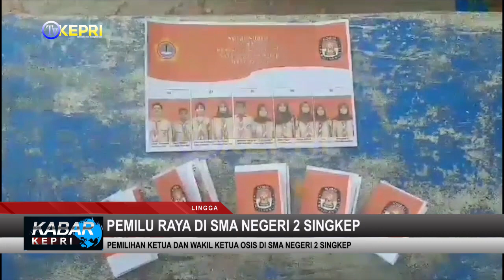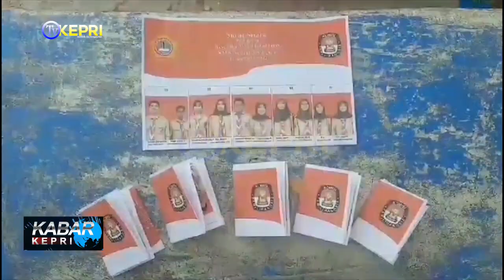PEMILU RAYA DI SMA NEGERI 2 SINGKEP - TV KEPRI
PEMILU RAYA DI SMA NEGERI 2 SINGKEP ✅

KABAR KEPRI / JUMAT, 13 OKTOBER 2023

REDAKSI NEWS 🔴
ADMIN  : WAWA
EDITOR  : FEBI, BARY, ANDRI
QC   : FEBI
NEWSREADER : MEZZA
REPORTER  : IMAN